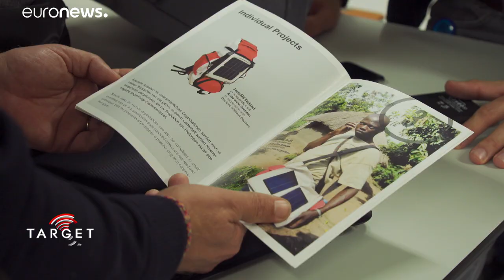Весь бизнес в гости будет к нам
В австрийском Граце завершился слет малых и средних предприятий Старого Света.…